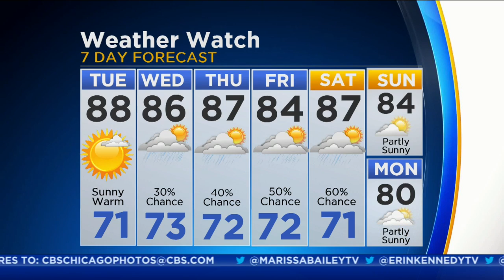CBS 2 Weather Watch (6AM, July 18, 2017)